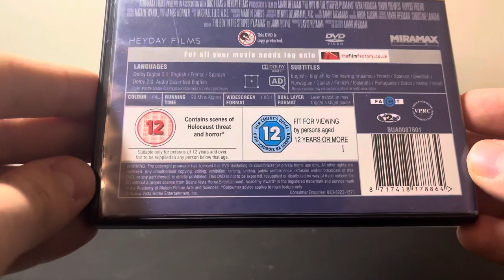The Boy In The Striped Pyjamas (UK) DVD Unboxing - Miramax FIlm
Taking a look at my The Boy In The Striped Pyjamas (UK) DVD Unboxing - Miramax FIlm

Try Amazon Prime & Prime Video Free For 30 Days!